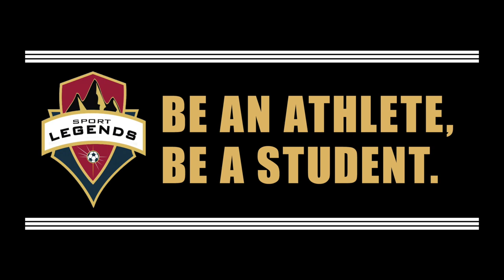SPL #30 - SPORT LEGENDS / PLAYER - Yoherlian Bejarano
Sport Legends Futbol Club / Cali, Colombia

Position: Goalkeeper